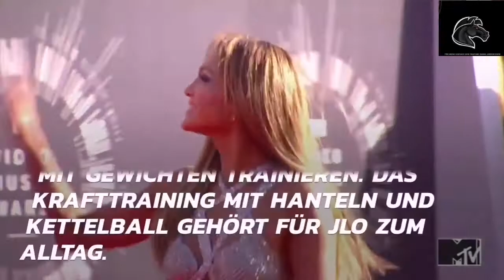Jennifer Lopez - ihr großes Geheimnis - die Entlüftung - Promiwelt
Jennifer Lopez ihr grosses Geheimnis und was dahinter steckt. Schönheitstipps, Promiwelt neu

Das musst du wissen falls du sie als Vorbild hast viel spass beim Video

Das wovor ale Frauen Angst haben macht Jennifer Lopez vor also braucht ihr Frauen keine Angst haben beim trainieren mit gewichten den danach habt ihr den Körper wie Lopez also alle an die gewichte...